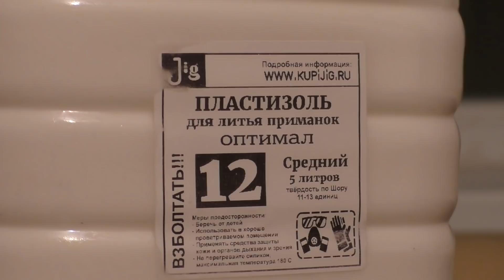МИНИ БИЗНЕС НА ДОМУ С ВЛОЖЕНИЕМ ДО 10т